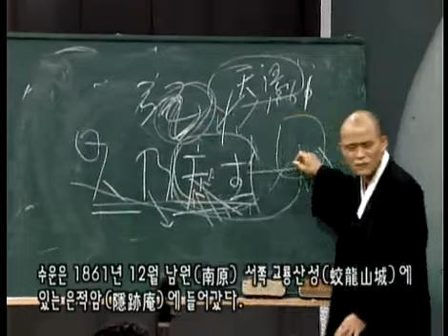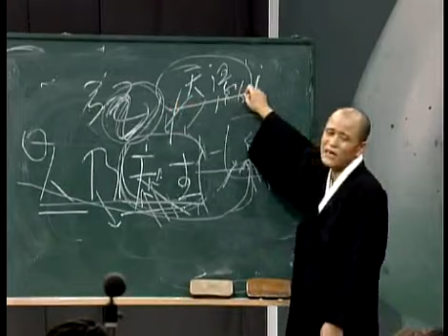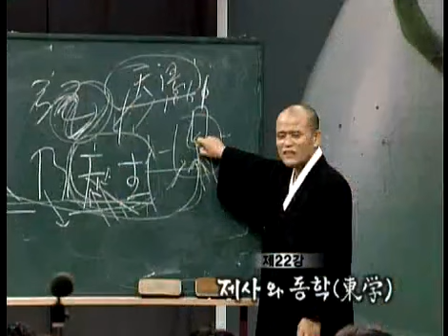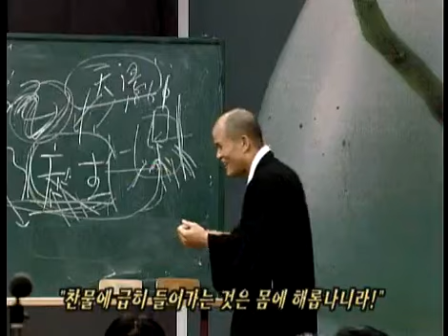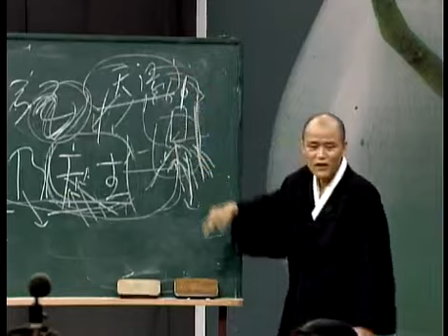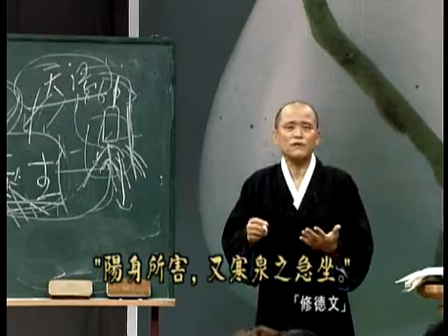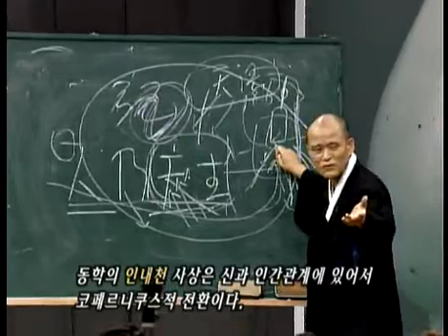도올의 논어이야기 - 도올의 논어이야기 - Doll`s Analects Lecture 20001222 #005